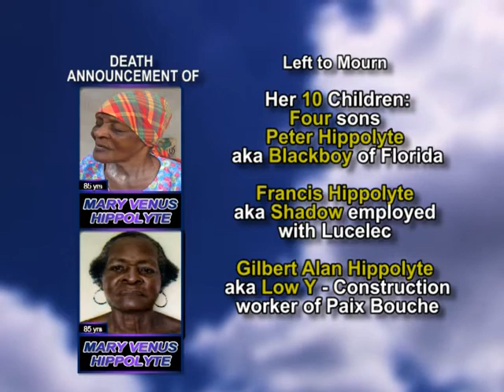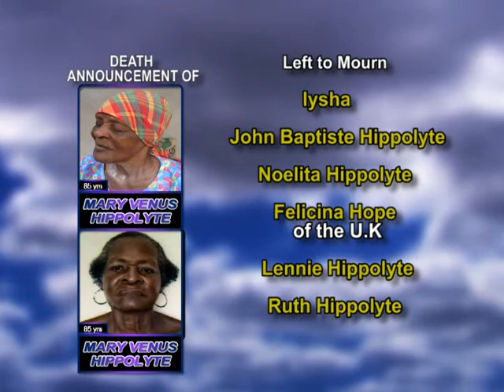Mary Venus Hippolyte long